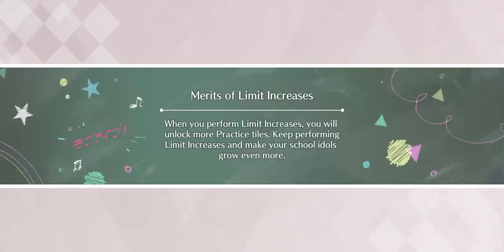Story Event Love Live! All Stars "Find Me in a Spring Garden"